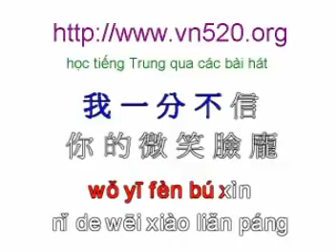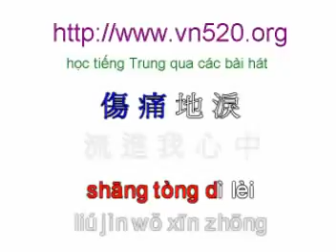Một vòng trái đất 一繞地球 yi rao di qiu